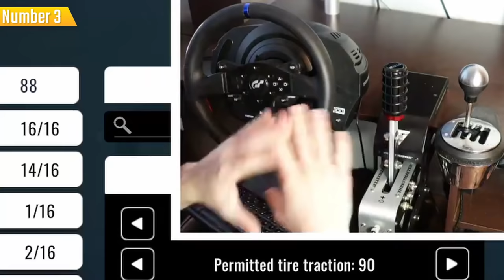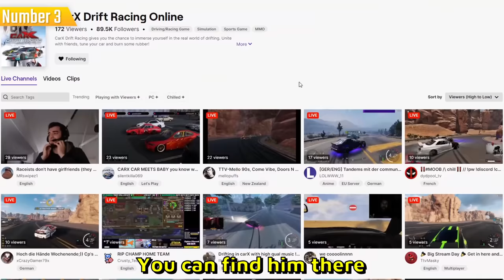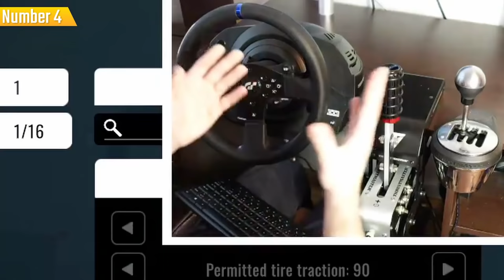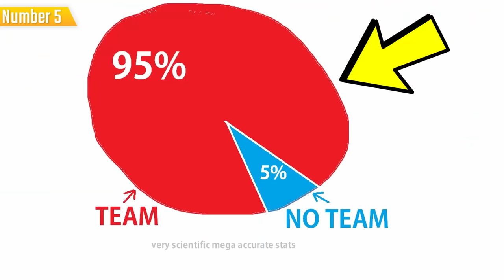8 Types of Players in CarX Drift Racing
Top 8 types of people in CarX Drift Racing Online. I've played CarX for many years and these are the types of drifters in this game. From Rammers to Pro players, you'll find all types of players in CarX Drift Racing. The Toyota Supra on the thumbnail also in the video. I'm using a steering wheel, handbrake and H-shifter for drifting in CarX.

--- My PC stats:
Graphics card: GeForce RTX 3070
Processor: Ryzen 9 (4,8GHz)
RAM: 16GB
Disc Space: 1K SSD